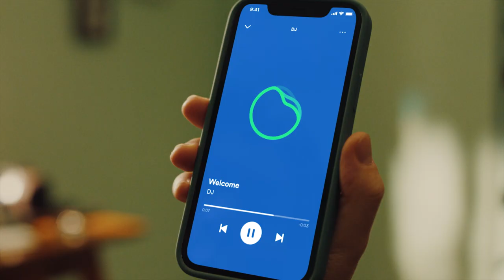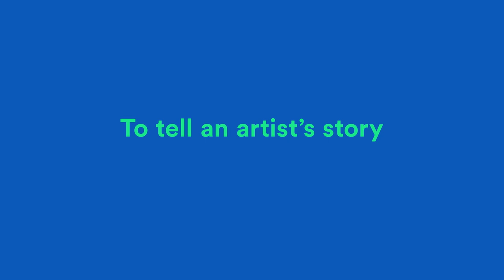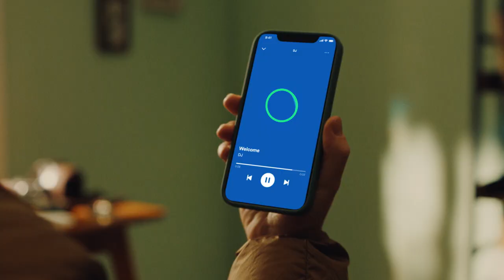Inside the Making of the DJ | Spotify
Get a sneak peek behind the scenes of the DJ to learn more about how the Spotify team brought it to life. You’ll hear from Xavier ‘X’ Jernigan, the Head of Cultural Partnerships and first voice model for the DJ; Ziad Sultan, Head of Personalization; and Sulinna Ong, the Global Head of Editorial.

Now rolling out to Premium users in the US and Canada. Head to Spotify now to meet your DJ.